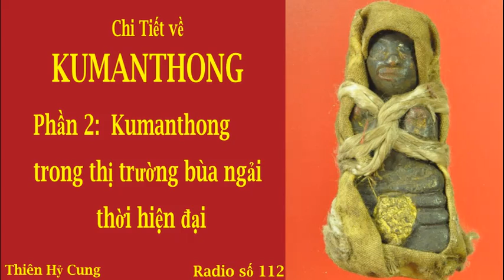Kumanthong được ngải sư luyện như thế nào? Cách Pháp sư luyện Kumanthong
Hình Nhân Quỷ Nhi trong thị trường bùa ngải thời hiện đại

Hiện nay, trên thị trường bùa ngải có nhiều cửa hàng trực tuyến do chính các pháp sư luyện bùa ngải tự mở để buôn bán, hoặc do những người hoàn toàn không biết gì về bùa ngải nhưng muốn kinh doanh mặt hàng đang nóng sốt này. Những người liều mình kiếm lợi từ hoạt động tâm linh mang nhiều màu sắc mê tín ấy, có người ý thức được hậu quả của nó, có người hoàn toàn không biết các nguy hại có thể đến với mình, nhưng vì lợi nhuận trước mắt nên họ bất chấp nhân duyên nghiệp quả bất thiện mà mua bán, tàng trữ, tiếp tay lưu hành các vật phẩm như thế.

* Về nguồn gốc vật phẩm

Hình Nhân Quỷ Nhi đang bày bán trên thị trường hiện nay được các ngải sư tinh luyện bằng các vật phẩm sau đây:

▪ Bào thai hoặc xác trẻ sơ sinh được sấy khô rồi luyện thành Quỷ Nhi

- Ngải sư thường đi xin, đi đào trộm, lấy trộm, hoặc đặt hàng mua bán từ các cò mồi ở những bệnh viện phụ sản.
- Kinh khủng nhất chính là các ngải sư đi dụ dỗ những phụ nữ nhẹ dạ cả tin, dụ họ sinh con cho mình. Trước khi đứa trẻ được sinh ra, ngải sư liền dụ họ bằng câu nói: “Em cho anh đứa con nhé”. Nếu người mẹ đồng ý, tức là tự mình thỏa hiệp với giao dịch cho con, thì ngải sư lúc này có thể dùng các phương thức trục thai, làm sẩy thai rồi tự tay lấy bào thai ấy, hoặc là chờ cho đứa trẻ sơ sinh được chào đời rồi tự mình sát hại con mình bằng những cách thức khác nhau. Cũng có khi người mẹ là ngải sư cam tâm luyện đứa con của mình sau khi xin con với người cha đứa bé. Việc hỏi xin và được đồng ý này khiến cho đồng tử khi bị bắt để luyện thành Quỷ Nhi không thể cầu cứu với người khác, hay khó tìm đường trở về với người yêu thương em ấy thực sự.
- Khi có bào thai, xác trẻ sơ sinh, ngải sư sẽ dùng các chú thuật, bùa yểm để trấn áp oán khí của các âm linh đồng tử. Họ còn thực hiện nhiều hình thức dụ dỗ như là cúng đồ ăn, bánh kẹo, nói lời yêu thương đường mật để kết giao thân tình, xoa dịu sự phẫn nộ uất hận của các đồng tử, nhận các đồng tử ấy làm con của mình. Sau một thời gian cho đến khi tâm tình cảm ứng của những âm linh đáng thương kia trở nên mạnh mẽ, có thể tương tác khí lực với thế giới hữu hình xung quanh, lại chịu nghe theo lời sai khiến của ngải sư, chính là lúc Hình Nhân Quỷ Nhi đã được luyện thành.

▪ Tro cốt của bào thai, trẻ sơ sinh, hoặc tro cốt của một người, một loài động vật nào đó không phải là trẻ sơ sinh được cho vào một vật chứa mang dáng dấp, hình ảnh của trẻ nhỏ để luyện thành Quỷ Nhi

- Vật chứa này có thể là cốt tượng bằng đất nung, sành sứ, kim loại, xi măng, gỗ hoặc đá chạm khắc, hoặc là búp bê vải, búp bê nhựa đồ chơi trẻ em, dù ít ai làm nhưng vẫn có. Tro cốt này ngải sư cũng dùng các phương thức như đi xin, đi mua, đi nhặt xác về thiêu thành tro hoặc tự tay gây nên ác nghiệp sát hại rồi thiêu xác…
- Sau khi có tro cốt và cho vào vật chứa, ngải sư sẽ dùng các pháp ấn, mật chú để trì luyện theo từng khoảng thời gian nhất định. Sau mỗi chu kỳ khoảng 90 hoặc 108 ngày, nếu âm linh nào đủ duyên, cảm ứng đủ mạnh với ngải sư sẽ có thể tương tác khí lực của mình với thế giới quan xung quanh. Lúc ấy, do trải qua một thời gian dài chịu ảnh hưởng của chú thuật và chấp niệm, âm linh sẽ thị hiện thân ảnh theo hình dáng vật chất chứa tro cốt của mình, tự huyễn hoặc mình bởi chấp niệm mình chính là một Hình Nhân Quỷ Nhi.

▪ Không dùng tro cốt hay bào thai, xác trẻ sơ sinh, chỉ sử dụng hình nhân làm vật dẫn và gọi hồn một âm linh đồng tử ám nhập vào vật dẫn ấy để luyện thành Hình Nhân Quỷ Nhi

- Đối với Quỷ Nhi thuộc nhóm này, có lẽ bớt kinh khủng hơn về cách luyện. Ngải sư thường đi đến các khu nghĩa trang của thiếu nhi, trẻ sơ sinh, các nhà xác bệnh viện phụ sản, hoặc nơi thường xuyên xảy ra tình trạng nạo phá thai để làm những buổi lễ cúng phẩm vật nhằm chiêu dụ, mời gọi các đồng tử ấy theo mình, nhận các đồng tử ấy làm con.
- Sau khi thành công trong việc dẫn dụ đưa các âm linh đồng tử theo mình về nhà, ngải sư sẽ làm tiếp công đoạn phân chia trú xá cho các âm linh này nương tựa. Trú xá ấy chính là những hình tượng bằng đất nung, gỗ, đá, vải, giấy, sành sứ, búp bê nhựa… Trải qua một thời gian dài bị tác động bởi các pháp tinh luyện bùa ngải, Quỷ Nhi nương tựa trong hình tượng kia có thể thức tỉnh, thị hiện thành hình dạng giống với trú xá mình đang cư ngụ.
Nguồn: Tam Giới Toàn Thư
Hình ảnh: Sưu tầm